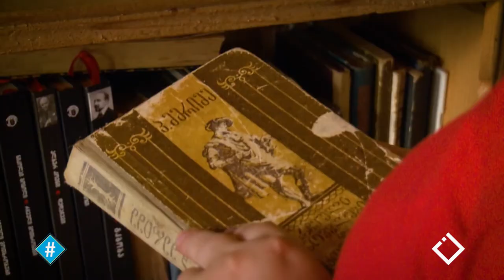ლილი ფულარიანი | ციფრული ცოდნის გამავრცელებელი ქალი